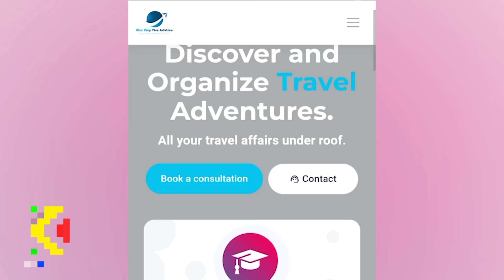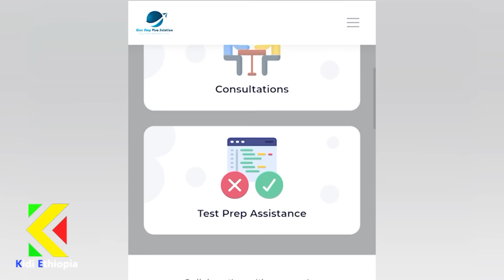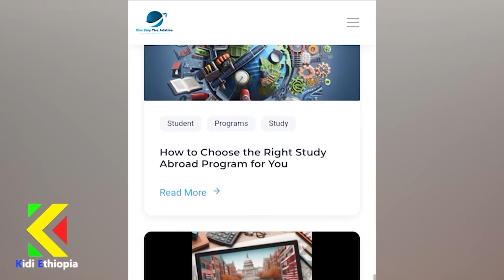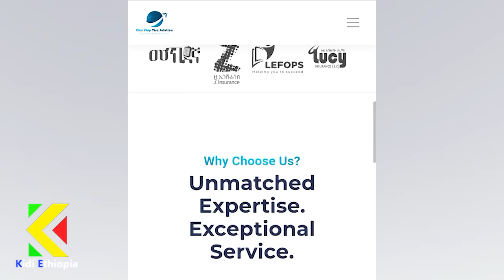📌ወደ ካናዳ እና ሌሎች ሃገራት ሰዎች እንዲወጡ ያሳካ ኤጀንሲ ነው…… እንደዚህ አይነት የጉዞ ወኪል (ኤጀንሲ) አለ ብዬ አላምንም ነበር ‼️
ከኢትዮጵያ በኤጀንሲ ተጠቅመው ብዙ ሰዎች ወደ ካናዳ እናሌሎች ሃገራት እንዴት እንደወጡ እና አሰራሩ እንዴት ነው ?

የሚለውን ናቲ በእዚህ ቪዲዮ የእሱ ድርጅት የሚከተለውን የቪዛ አፈፃፀም በግልፅ ይነግረናል